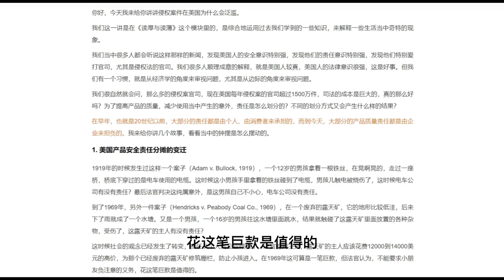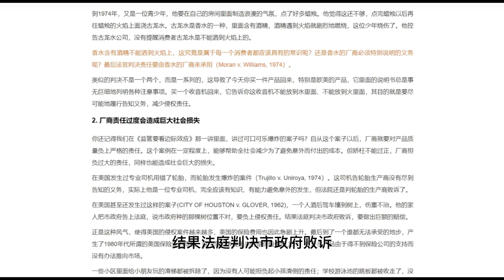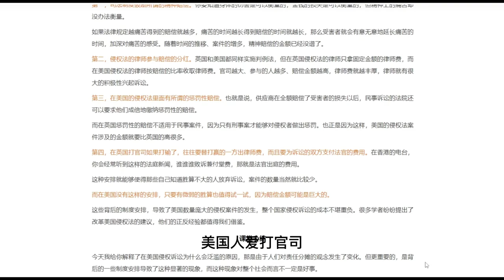侵权诉讼为何会泛滥